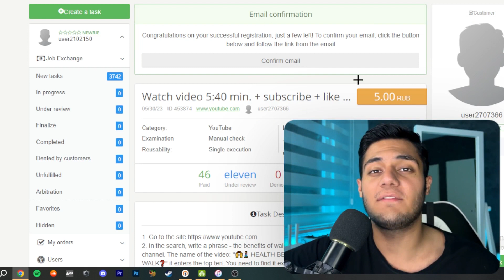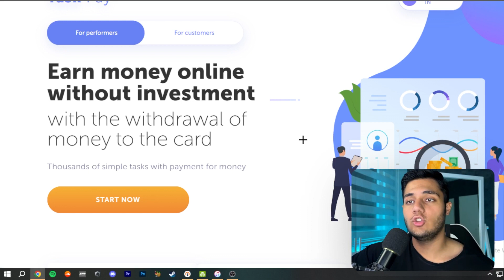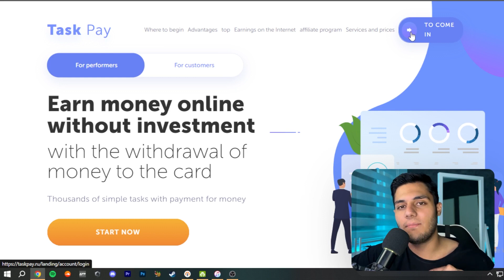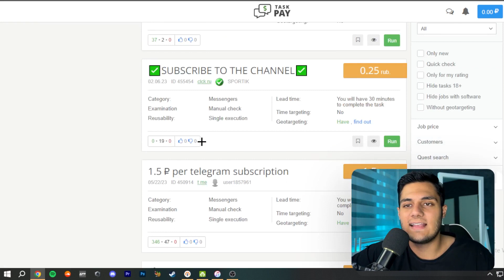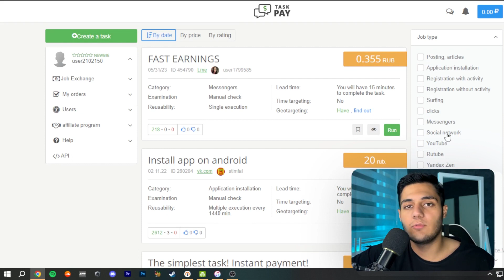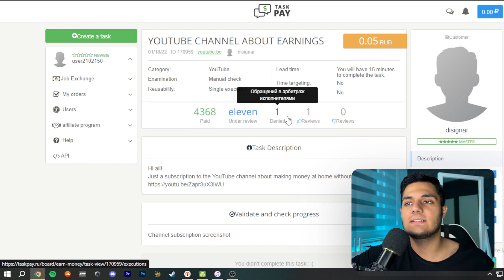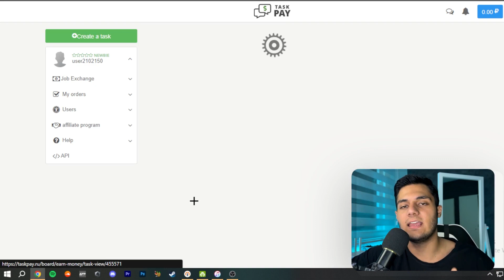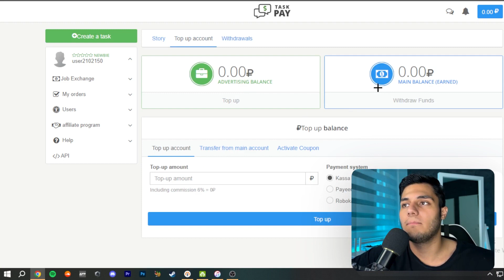کسب درآمد دلاری با دیدن ویدیو های یوتیوب | با دیدن هر ویدیو یوتیوب 2$ بگیر